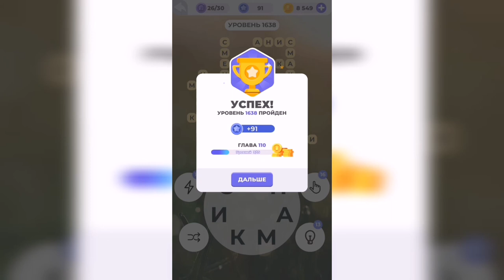Линия слова / На закате / Уровень 1638